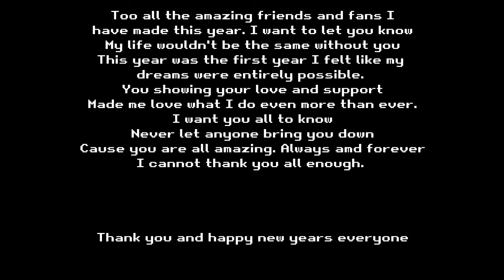*TAE COVERS* Other Side Of The Screen *Happy New Years*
So this is the video that I have been talking about quite a bit lately. I promised I would get something out for the end of the year. So this is a cover of a song that I resonate with a lot. Its the Other Side Of The Screen by Emily Scholtz. I used to think about what it would be like years ago what it would be like to have a lot of friends and fans. And to think I made so many people happy this year. To think that even 370 people wanna watch my shenanigans. My weird fandom stuff, my OCS. All of it. To see that means everything to me. Just thank you all too much. Thank you all I hope this shows some admiration. But to show it all would take a lifetime. I just want you all to know you mean so much. Just thank you all. I look forward to making more in 2020. Let's make 2020 AN AMAZING YEAR. See you guys soon. Bye-bye :)

Special thanks to people who made my year amazing (If your name is not here I apologize. My memory is like super bad sooooo if ur not here you are still important to my year.)

BravoCube
BlueWolf1010
WellHelloGoodbye
Deerloaf
Al460
KingSquibbl
TF2Bill
Nero
NCDart
LadySnuggleBug
BunnyGun
Fluffy-Poyos
G o l d
The Apple Demon VA
Bird Master
DudeOfRock18
PokemonNarutofan10
Shadow-Bonnie
Athreus
OniGiri
GadgetCorn
Blarpie
Day Of The Jigs
SmolBean
Bardi Boi
CroBatHatGaming
Arioneen
Thomas The Wise
CLW Entertainment
TheGGamer83
DDDIsLoveDDDIsLife
BirdMaster
NonexistentPumpkin
SnackCrust

Song: Emily Scholz - Other Side Of The Screen

Where else you can find me can all be found on linktr.ee